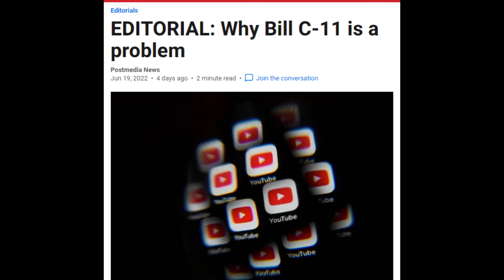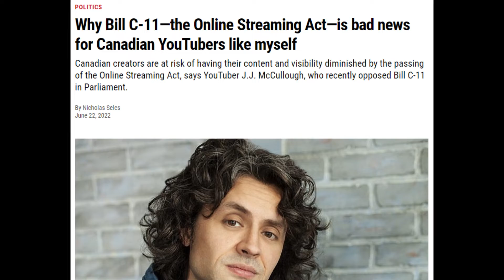Stop Bill C-11